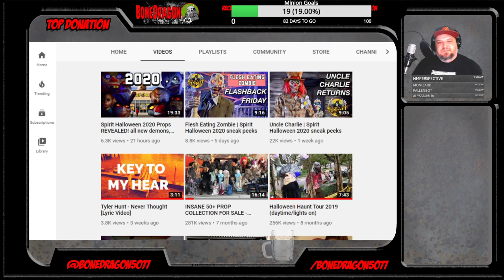Home Haunt Wednesday: HTJ Halloween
Today, we take a look at HTJ Halloween's 2019 Walkthrough! This New Jersey based home haunt has some bittersweet news to share!